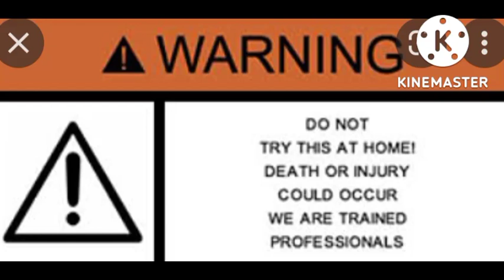খাদ্যের সন্ধানে ঘরে ঘরে।wildlife_saver